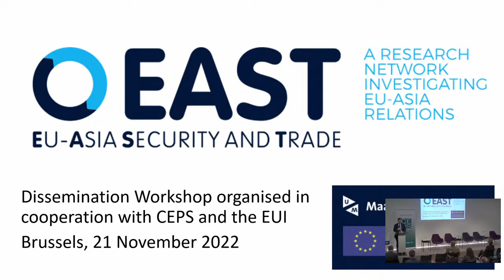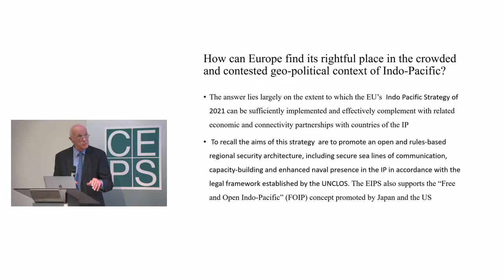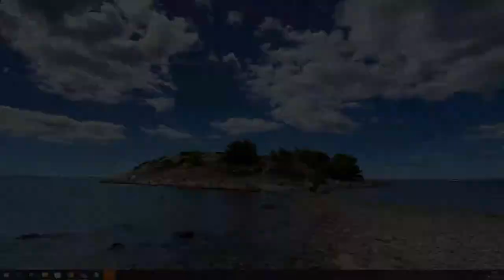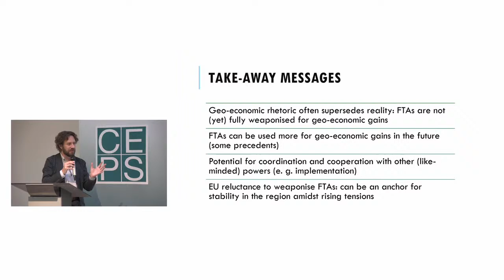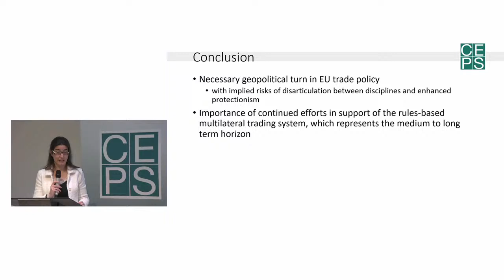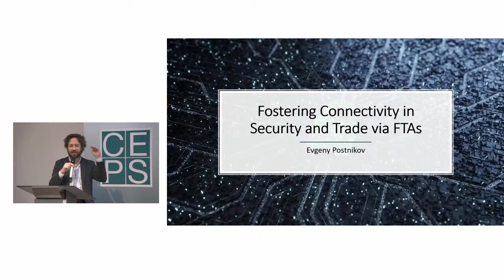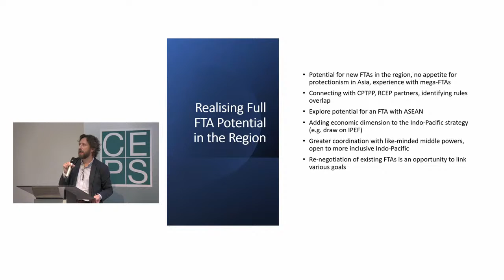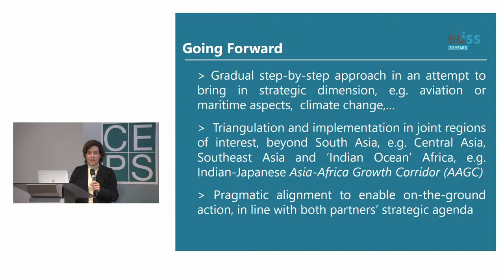New Dynamics in the EU’s Relations with Asia: Security, Trade, and Connectivity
The unveiling of an EU Strategy for cooperation in the Indo-Paciﬁc, a macro-area that extends from Eastern Africa to the island states of the Paciﬁc and East Asia, suggests that the EU aims to increase its political, economic, and military presence in this mega-region, crucial for both economic and geopolitical reasons. The Indo-Paciﬁc accounts for 62 per cent of the world’s GDP, it contributes to two-thirds of the global economic growth, and it is a region where China and the United States are engaging in ‘intense geopolitical competition’. The area is also the scene of ‘increasing tensions on trade and supply chains as well as in technological, political and security areas’ as well as hosting challenges to ‘the universality of human rights’. This public workshop takes stock of recent trends in EU-Asia relations by showcasing recent publications stemming from the EU-Asia Security and Trade (EAST) Jean Monnet-funded project as well as EUI’s own EU-Asia Project. The workshop will cast an eye on the growing economic and security relevance of the Indo-Pacific to European interests, as well as the growing cross-pollination between security and economics. Finally, the workshop will assess the likelihood of a sustained EU intervention in the region amidst Russia’s war in Ukraine, energy and food crises and the spectre of stagflation.